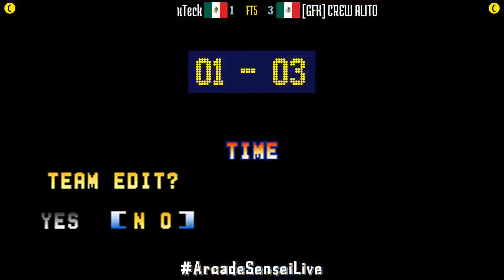FT5 @kof95: xTeck (MX) vs [GFK] CREW ALITO (MX) [King of Fighters 95 Fightcade] Sep 19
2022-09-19: xTeck (MX) vs [GFK] CREW ALITO (MX) [FT5 @ King of Fighters 95 @ Fightcade]